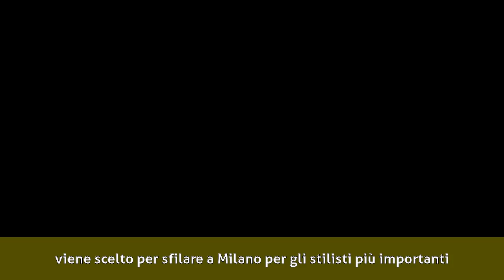Piero Maggiò - Biografia